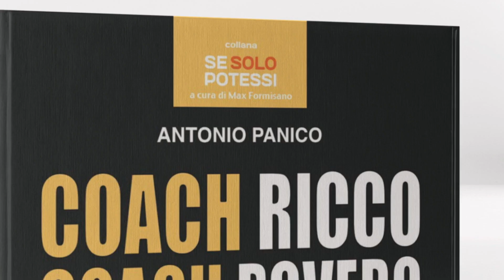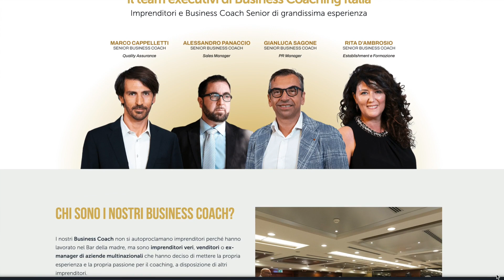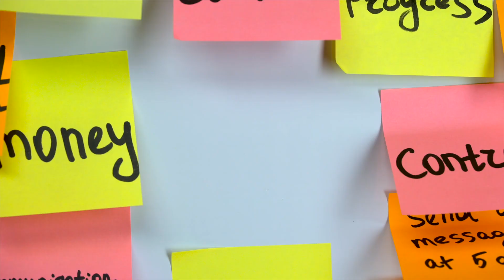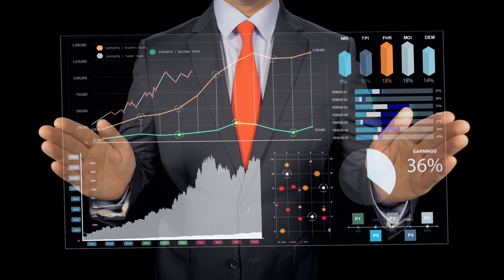Come Misurare e Migliorare la Leadership - Antonio Panico risponde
Come misurare e migliorare la propria leadership o quella dei propri Team leader -Antonio Panico risponde

Gestisci un Team o hai un'azienda e vuoi verificare le tue capacità di leadership, oppure devi misurare la leadership o la capacità di leadership di un executive, di un dirigente, di una persona all'interno dell'azienda che gestisce un gruppo?

In questo video scoprirai come farlo in maniera estremamente pratica.

Io sono Antonio Panico, sono il fondatore di Business Coaching Italia, la prima azienda di business coaching dedicata quindi al coaching per le aziende in Italia.

Io, col mio gruppo di coach, tutti con un background di imprenditori, con un background imprenditoriale o manageriale, aiutiamo gli imprenditori a organizzare meglio l'azienda, a organizzare meglio i processi, a fare in modo di gestire meglio le vendite, il marketing, quindi a prosperare, a fare in modo che l'azienda funzioni anche senza la sua costante presenza.

Questo perché l'imprenditore poi possa dedicarsi alle cose importanti come espandere l'azienda, investire a fare in modo che le cose vadano sempre meglio.
Ma andiamo ai contenuti.

Abbiamo detto che vogliamo andare a misurare le capacità di un leader.
Per farlo, la prima cosa da fare è definire bene la leadership, perché se vai a vedere su Google
e cerchi "leadership definizione" troverai un sacco di informazioni, tutte in contraddizione tra di loro.

Un sacco di libri che parlano della differenza tra leader capo e schiavista.

Si parla tantissimo di leadership, creando molto caos intorno a questa parola, che in realtà ha una radice e un significato estremamente semplice.

Infatti leadership viene dalla parola, dal verbo inglese to lead, che significa guidare o
condurre in italiano e condurre il condottiero è un leader.

Per approfondire visita il sito e guarda tutti gli altri video del canale

### COME RESTARE IN CONTATTO CON ME ###